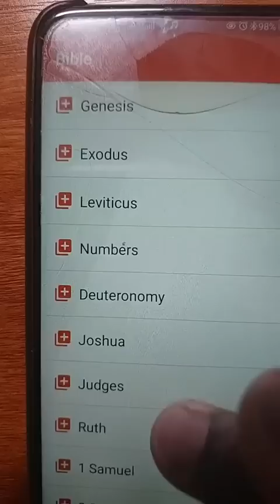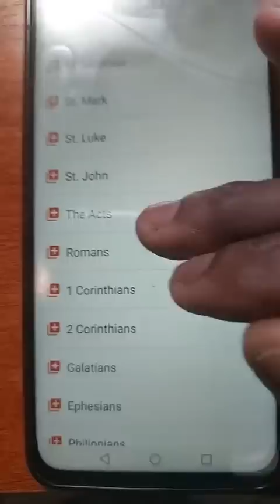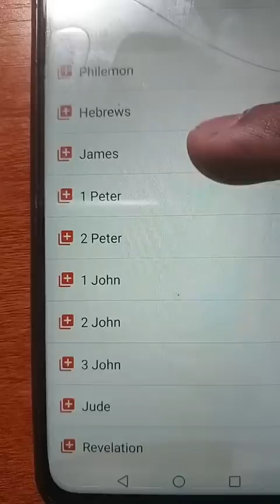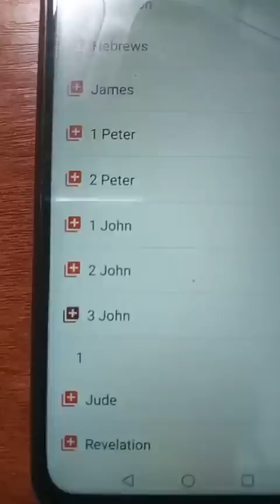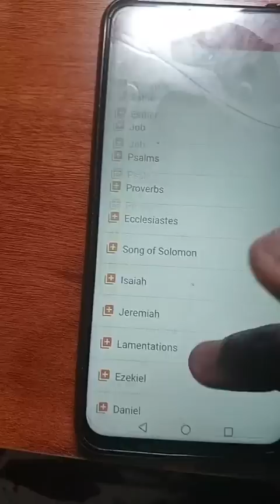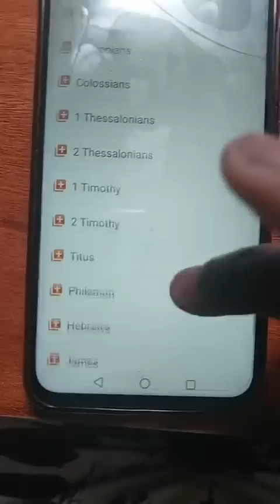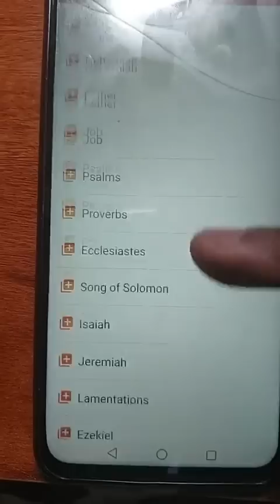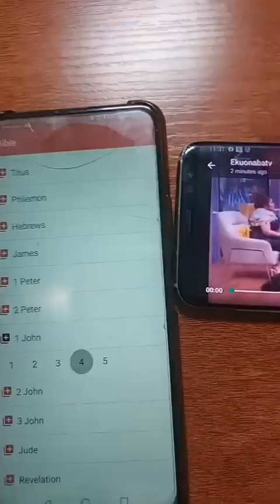Nigel Gaisie bokoo de3, I told u these guys calling themselves pastors don't even read the bible